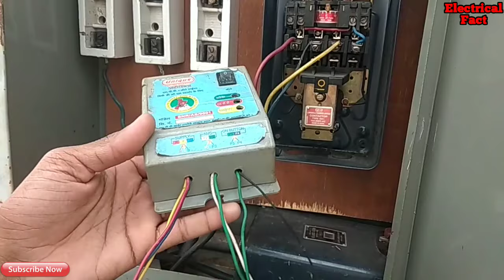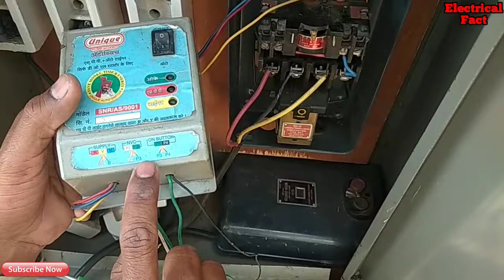Auto switch connection | 3 फेज ऑटो स्विच कनेक्शन | ऑटो स्विच मोटर स्टार्टर कनेक्शन | Electrical Fact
ऑटो स्विच किस तरह से लगाते हैं दोस्तों इस वीडियो में यही बताया गया है और ऑटो स्विच का कनेक्शन कैसे करते हैं और ऑटो स्विच किस तरह से काम करता है.

ऑटोस्विचकनेक्शन autoswichconnection autoswitchconnection, ऑटोस्विचकनेक्शन, ऑटो स्विच मोटर स्टार्टर कनेक्शन, ऑटो स्विच कैसे लगाएं, ऑटो स्विच कनेक्शन कैसे करते हैं, ऑटोमेटिक कनेक्शन, ऑटोमेटिक स्टार्टर कनेक्शन, motor auto switch connection, motor auto switch connection in motor starter, ऑटोस्विच, WhatisAutoSwitch, How do you wire a 3 phase starter switch, How do you wire a 3 phase contactor motor, dol starter auto switch connection, auto switch wiring,

1) how to make electric extension board#switchboard connection

2) MCB short circuit test | Not Working MCB | not tripping | Mcb short Live

3) proper wire joint & Most Used Types

4) T Joint Wire | t joint kaise banaye | टी जॉईंट वायर

【OUR SOCIAL SIDE LINKS】